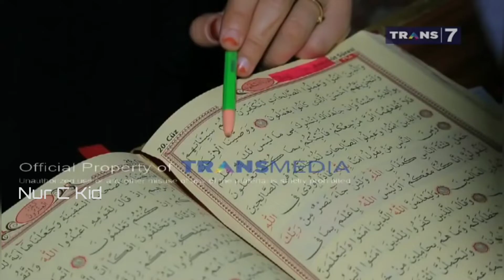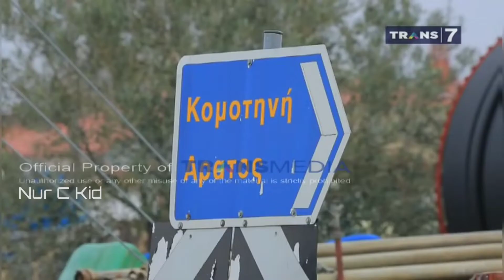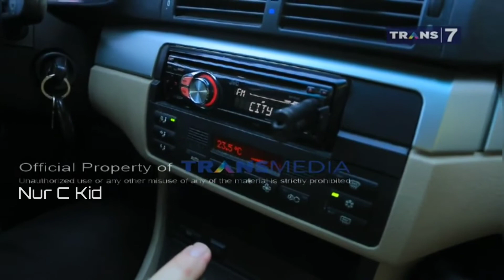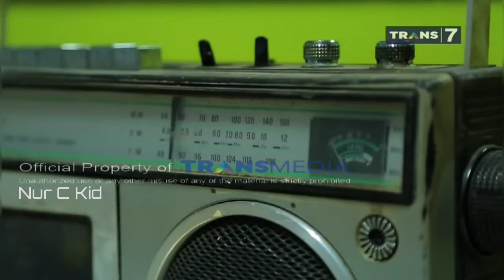Nur C Kid | Yunani, Geliat Saudara Muslim Komotini Di Negeri Para Dewa [ Jazirah Islam ] - Trans7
Nur C Kid

Yunani, Geliat Saudara Muslim Komotini Di Negeri Para Dewa [ Jazirah Islam ]

- Trans7